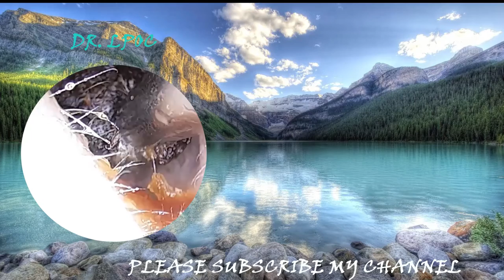how to removal earwax out of your ear ep9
Diagnosis; Your doctor can determine whether you have earwax blockage in your ear with a special instrument that lights and magnifies your inner ear (otoscope)
treatment; your doctor can remove excess using a small, curved instrument called a cruet  or by using suction while inspecting the ear. your doctor can also flush out the wax using a water pick or a rubber-bulb syringe filled with warm water.
if earwax buildup is a recurring problem, your doctor may recommend that you use a wax-removal medication, such as carbamide peroxide (Debrox Earwax Removal Kit, Murine Ear Wax Removal System). Because these drops
can irritate the delicate skin of the eardrum and ear canal, use them only as directed.
Alternative medicine;  Some people use ear candling, a technique that involves placing a lighted, hollow, cone-shaped candle into the ear, to try to remove earwax. the theory is that the heat from the flame well create a vacuum seal and the earwax will adhere to the candle.

However, ear candling is not a recommended treatment for earwax blockage. Research has found that ear candling doesn't work, and it may result in injury, such as burns, ear canal obstructions and even perforations,
Talk to your doctor before trying any alternative removing earwax.